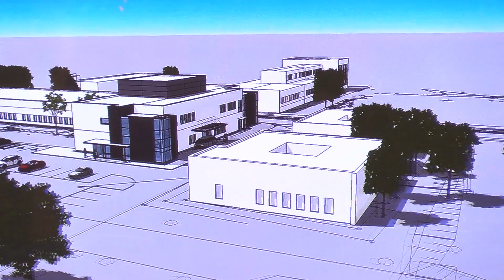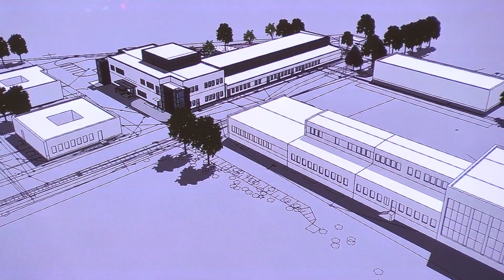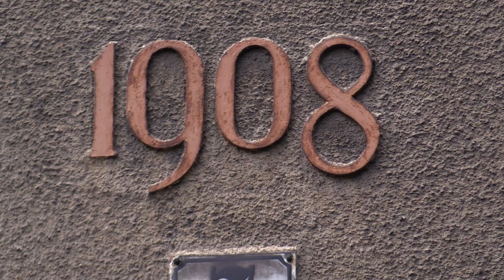TVS SILESIA FLESZ 03.09.2021